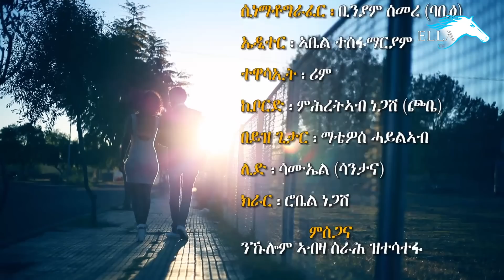Ella TV - Robel Negash - Tshfto | ጽሕፍቶ - New Eritrean Music 2017 - Ella Records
Ella TV Presents - New Eritrean " Music " Video 2017 - Robel Negash - Tshfto | ጽሕፍቶ | Ella Records
" Music "